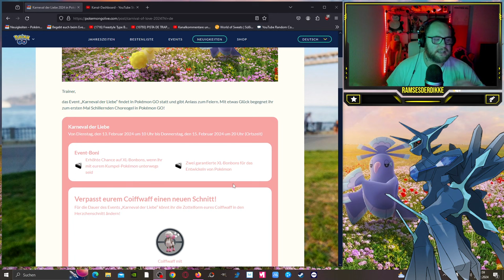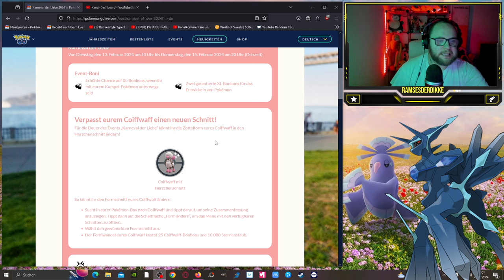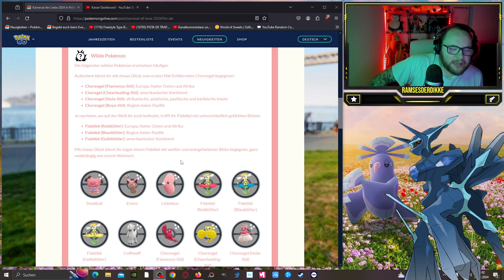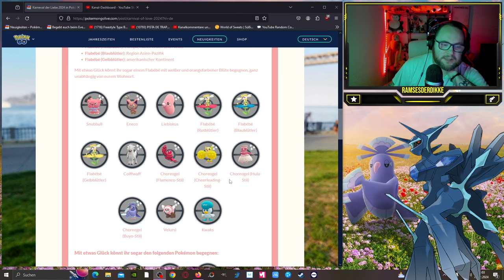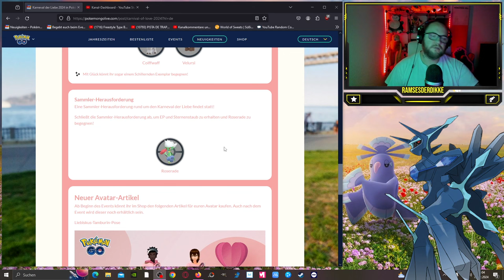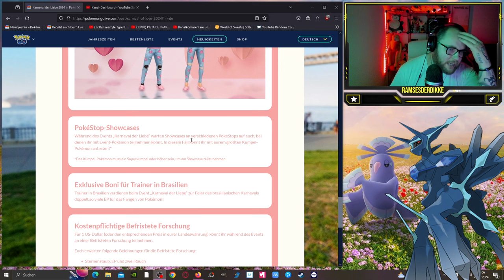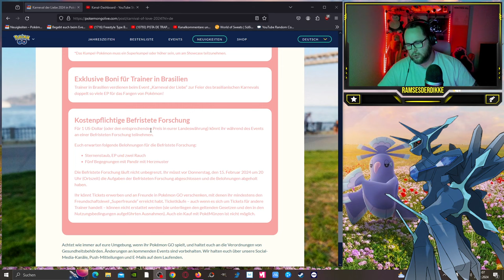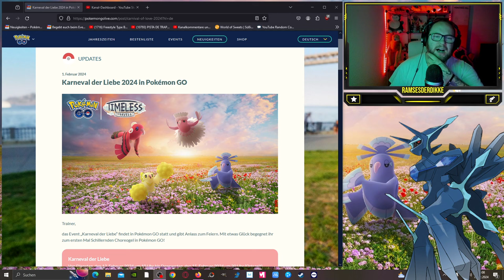EVENT "Karneval der Liebe" mit 4 NEUEN SHINYS !!! | Pokémon GO Deutsch # 2864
GUMMA !!!